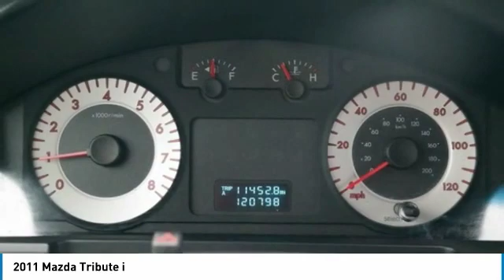2011 Mazda Tribute i FOR SALE in Kingwood, TX M01060K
Stop in today for a test drive of this U 2011 Mazda Tribute

Vehicle has been through a multi-point inspection by a Parkway Family ASE Certified Mechanic. Oil & Filter changed. All fluids topped off. This vehicle has been fully detailed and is ready for immediate delivery. Parkway Family Mazda Kia finances all credit types including Bad Credit and First Time Buyers with No Credit. This vehicle is for sale in Kingwood, Humble, Cleveland, Atascocita, Woodlands, Houston, Texas. Parkway Family Mazda Kia is located at 22565 Highway 59 N, Kingwood, TX 77339, Just north of Deerbrook Mall. Parkway Family Mazda Kia is Family Owned and Operated. Our Internet Team is Available Now to answer all of your questions.